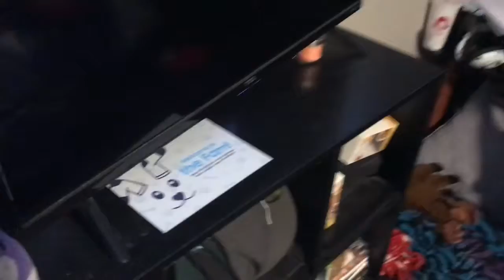Random Pup Friday: Baby Vi picks my outfits for a week!!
Hey what is going on guys thank you for the continued support! Thank you Zoomnation and until next time peace!